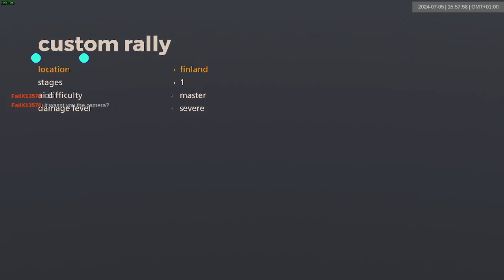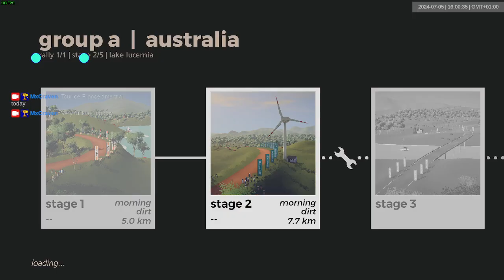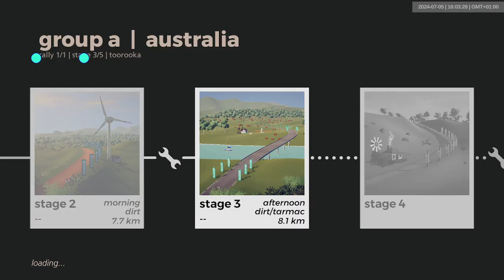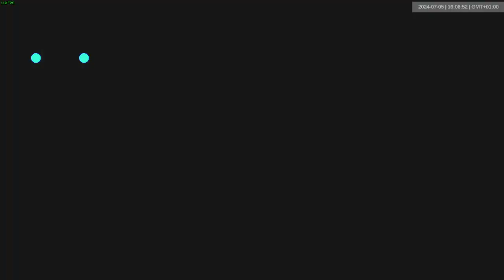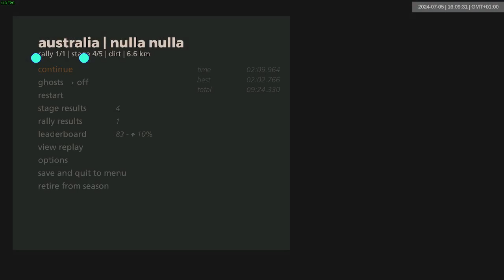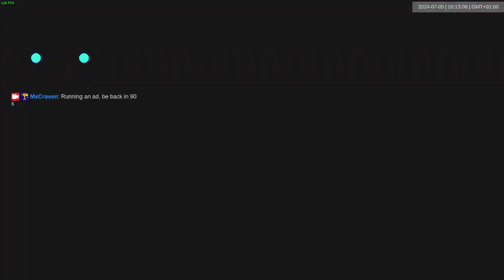catface aus 11:45 264